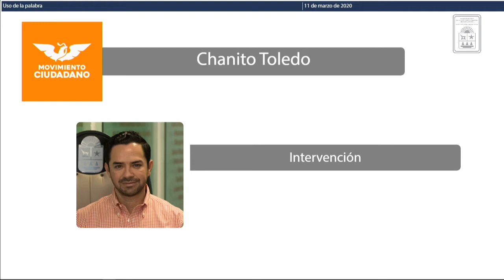Intervención del Dip. José Luis Toledo Medina. MC (11/Mar/2020)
Intervención del Diputado José Luis Toledo Medina, de Movimiento Ciudadano, en relación al 1er Parlamento de Mujeres de Quintana Roo.